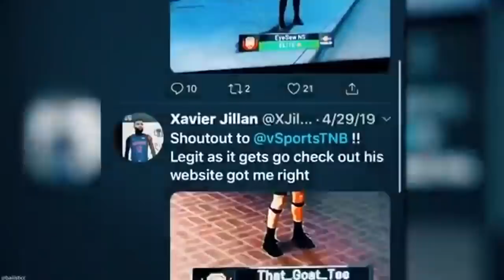i hosted a DF 1V1 ROYALE in the *NEW* PARK EVENT! Who's the BEST ISO player on NBA2K20?